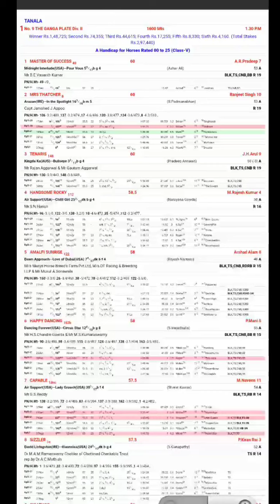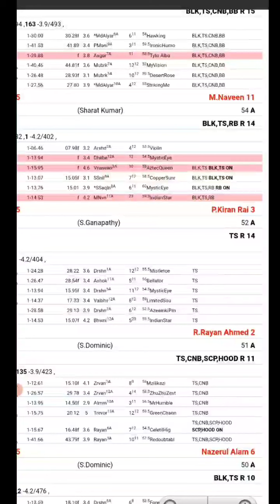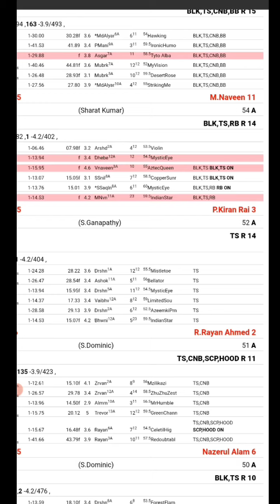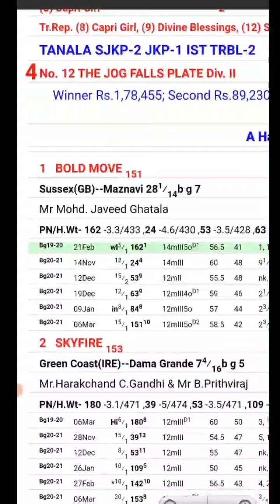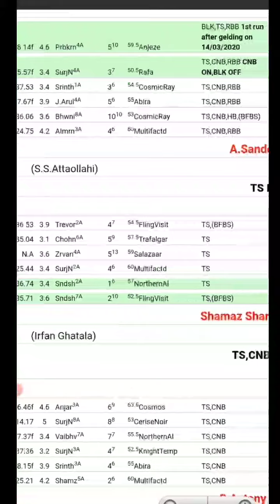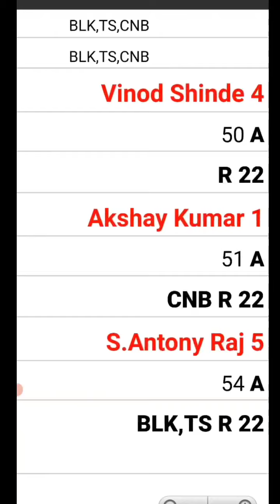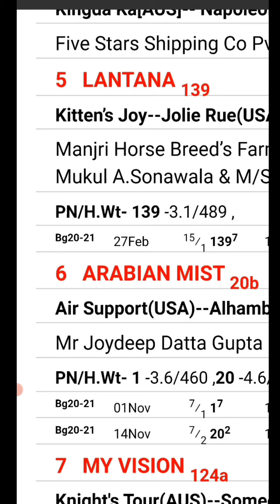BEST HORSE RACING TIPS | BANGALORE | 01-11-2021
Good day to all ! Dear Punters we are professional in handicapping horse  racing field more than 20 year.

My dear Punters our main agenda is to share our views to make profits everday with free tips.

Requesting to play selected race to make profits  don't play all races .

Keep watching , play safe and securely .

How to read horse racing card video